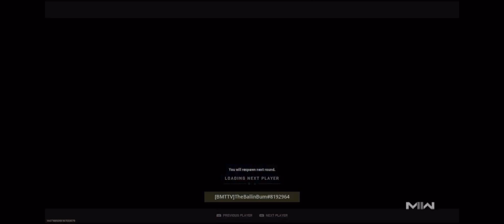Search and destroy gods